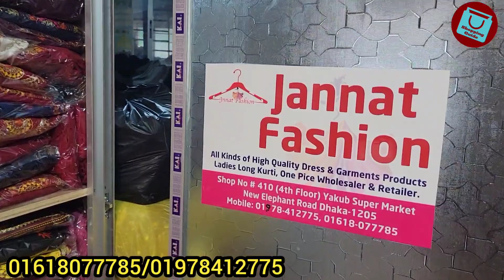লুটপাট অফারে গরজিয়াস গারারা/স্কার্ট টপস সেট | Garara/skirt tops wholesale collection/shop